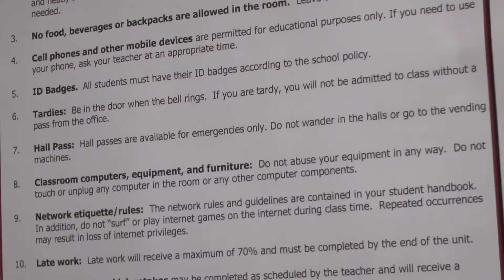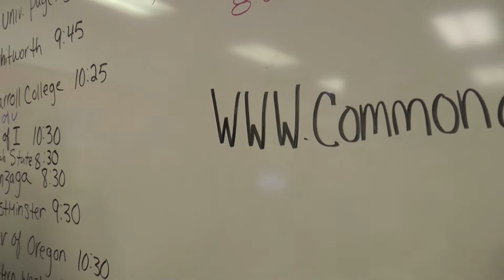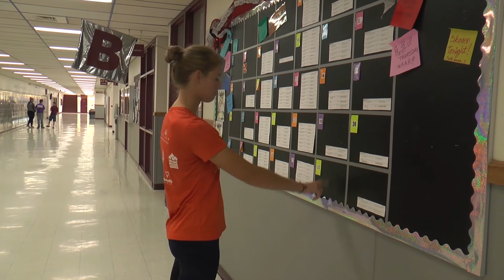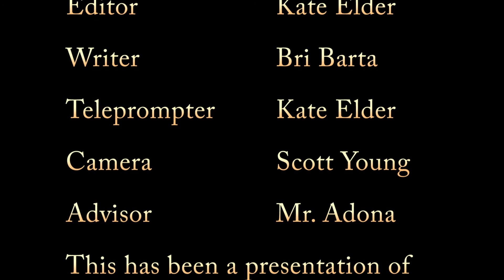KCTV Sept 30